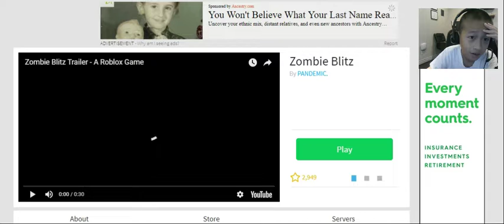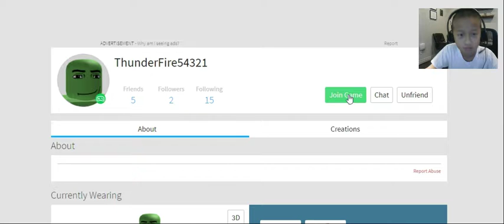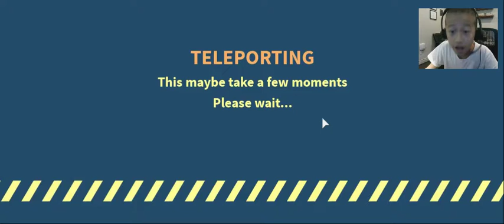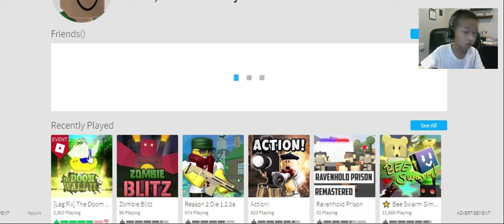The Five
Moses and the 5 must defend earth. They made to wave 5. The 5 could not defeat the boss. Is humanity in trouble?